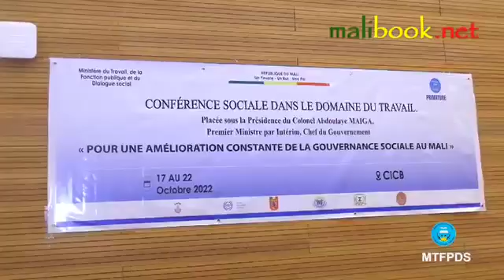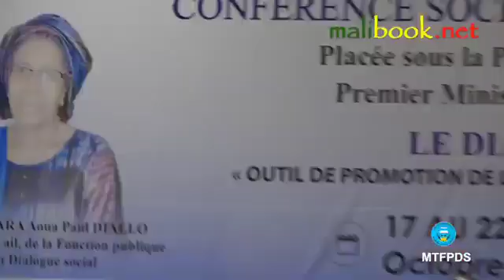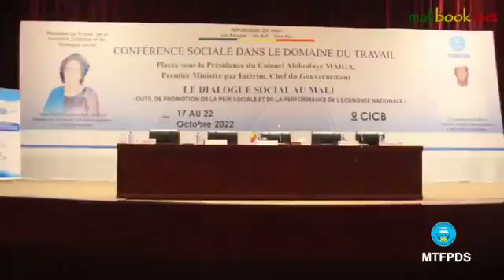REPORTAGE SUR LA CÉRÉMONIE DE LANCEMENT DE LA PREMIÈRE CONFÉRENCE SOCIALE DANS LE DOMAINE DUTRAVAIL